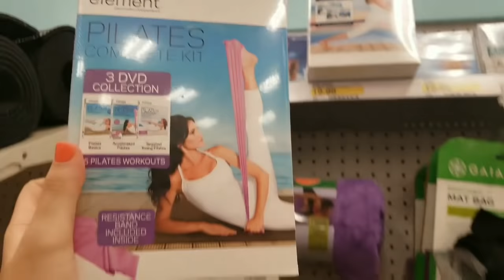What I Eat In A Day ... يوم كامل من الاكل الصحي لخسارة الوزن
Hi everyone
فيديو اليوم حاولت نجمع فيه وجبات يوم كامل مجموع سعراتها 1500 سعرة ..لازم اننا نغيرو سعراتنا كل يوم لكي نحافظ على معدل ايض مرتفع و ندخلوش الجسم ديالنا فحالة Starvation  او الحرمان لان الجسمنا ذكي و عوض انه يحرق كيصبح كيخزن لانةده كيحس بالخطر ..لذا القاعدة (الدراسات) تقول انه اقل سعرات ممكن ناخدوها فاليوم هي 1200 سعرة على الاقل..و بطبيعة الحال اجسامنا تختلف و من الافضل كل واحد يحسب الحاجيات ديالو من اليعرات و الماكروز ..

يوم كامل من الاكل الصحي +وجبة قبل و بعد التمرين+مارناد لي استعملت

يوم كامل من الاكل الصحي 1400 سعرة

Snap: fit.mamanour

التطبيق الذي استعمل لحساب سعرات وجباتي هو Myfitnesspal

 Fat percentage calculator

تخصصي (فزيولوجيا الجهد البدني ) Exercise Physiology في جامعة American College of Sport Medicine